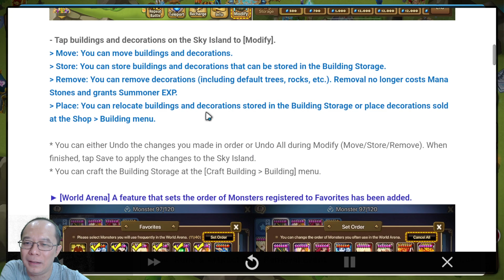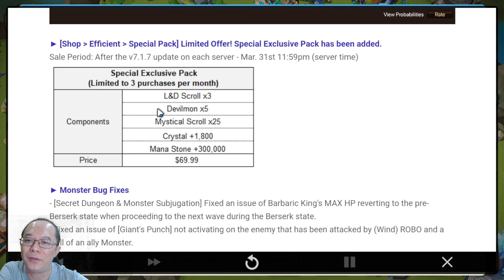Summoners War - IS THIS THE UPDATE THAT WE ARE WAITING FOR?